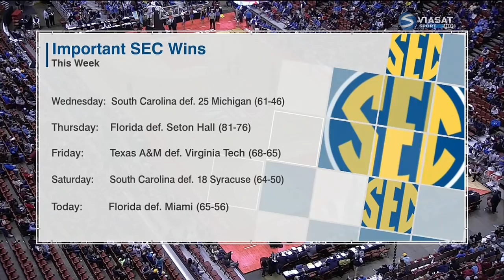Texas A&M vs UCLA basketball 2016 (Nov. 27)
Boxscore to this game - - 2017 NBA Draft Prediction . NCAA college .

Boxscore to this game - - 2017 NBA Draft Prediction .